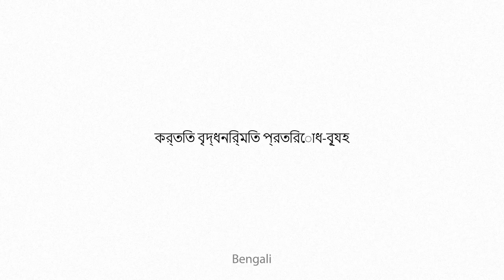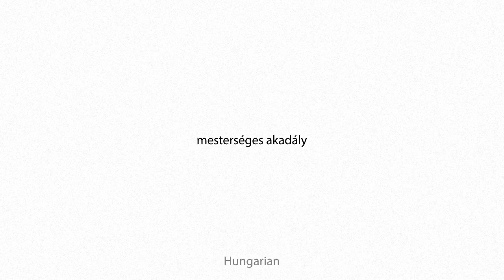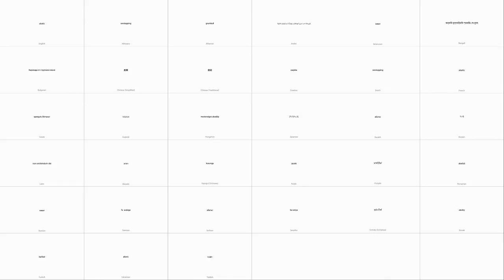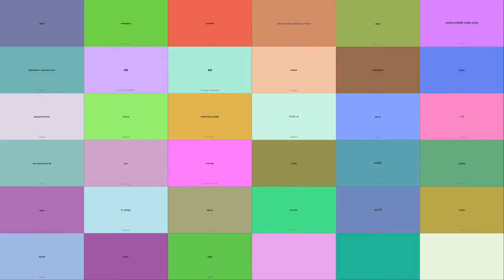abatis Multilingual Translation